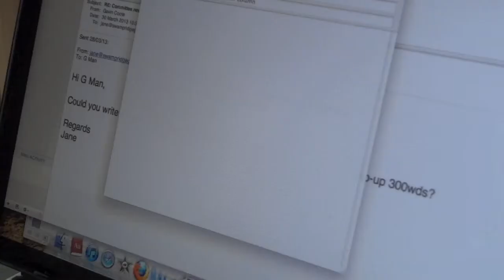Gardening with the G Man: Writer's Block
You've been asked to write a wrap-up of the recent gardening show for your committee's newsletter. Jane will be in touch as to whether she's pleased.